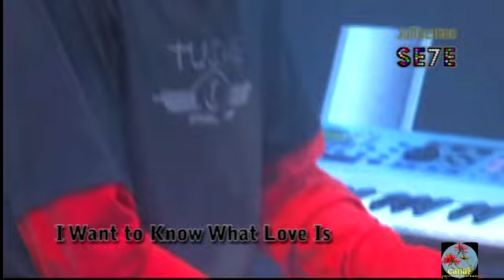joaozinho dantas revivendo grandes momentos@canaldo14ohboila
joaozinho dantas ,participacao tetê pessoa e edson lima